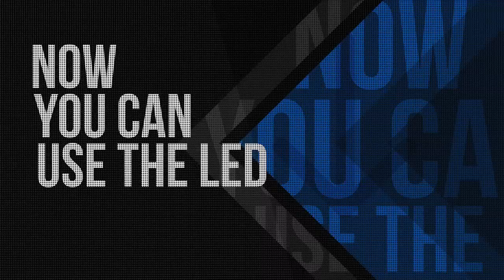HSV-Check: Onana-Transfer vor dem Abschluss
In unserem wöchentlichen Video sprechen wir diesmal über Amadou Onana, Toni Leistner, den Torhüter-Transfermarkt, die Toptalente des HSV und das Spiel gegen Dynamo Dresden.